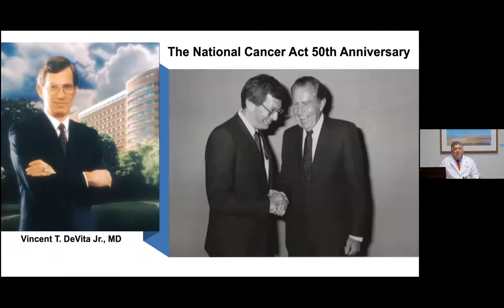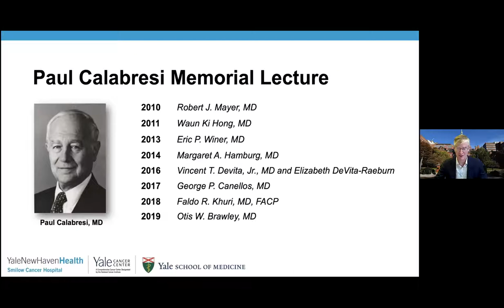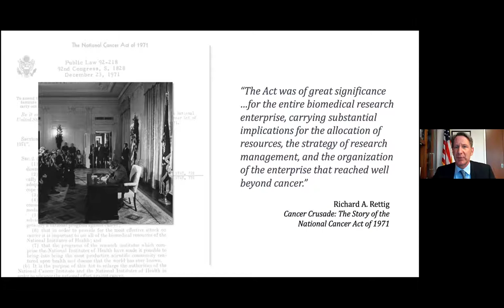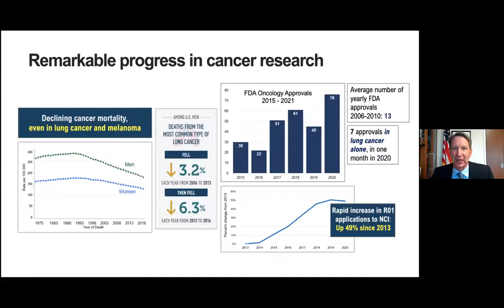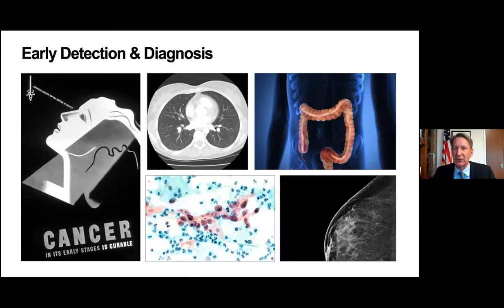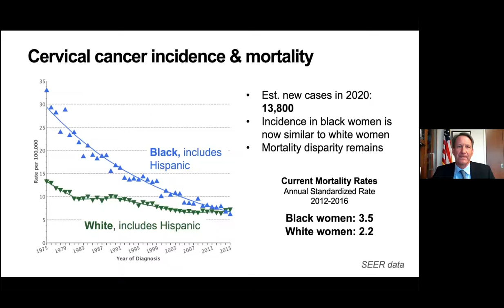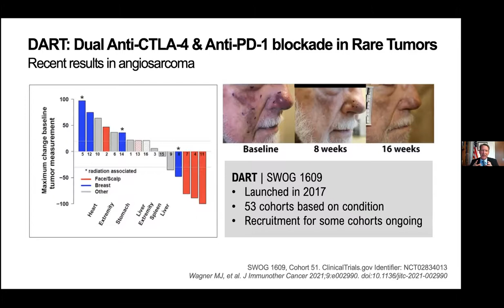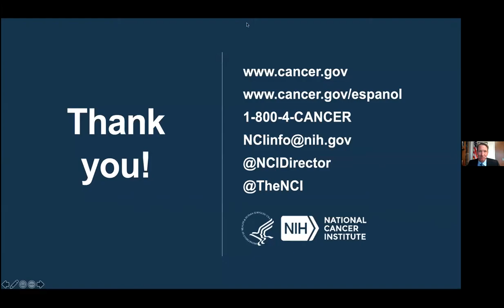​Yale Cancer Center Grand Rounds | November 2, 2021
Working Together to End Cancer as We Know It
Presented by: Dr. Norman 'Ned' Sharpless